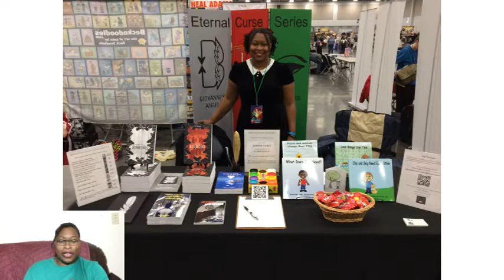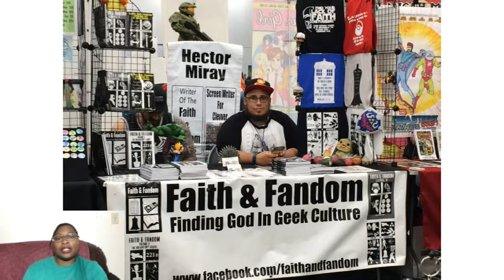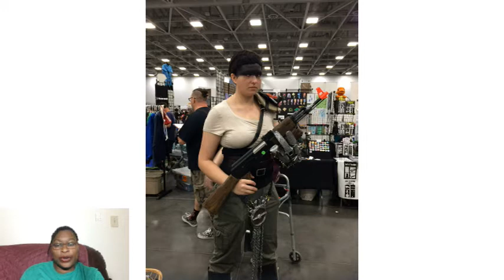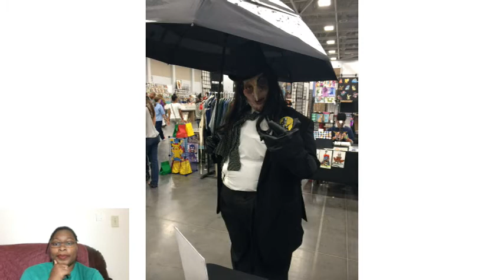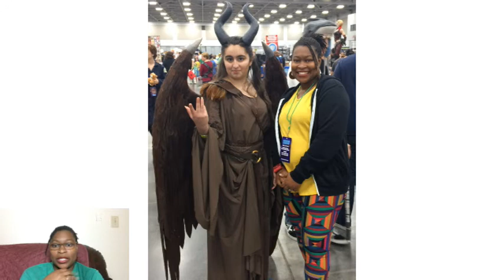Tidewater Comicon Wrap-up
I had a blast at the Tidewater Comicon and, now, I’m looking forward to taking some time off.

I’m wearing Mojave and Fly Girl in this video. Want to know more? Visit me on Facebook.